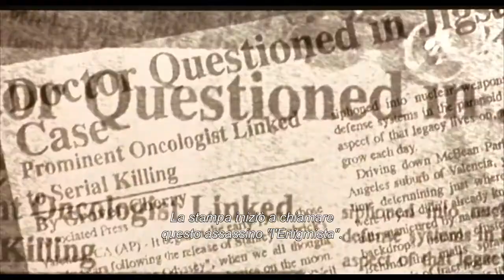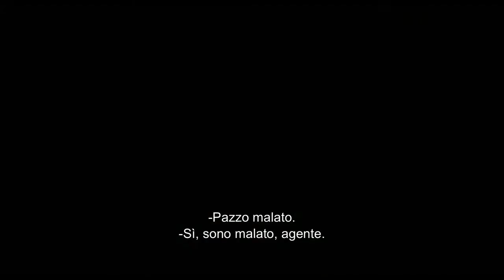Saw - L'enigmista (film 2004) TRAILER SUB ITA 2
ACQUISTA SU AMAZON